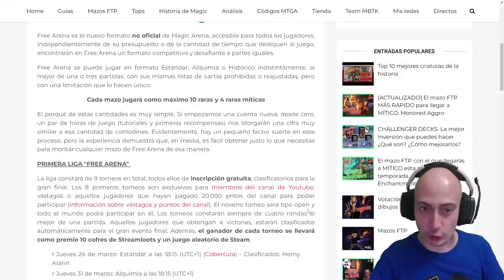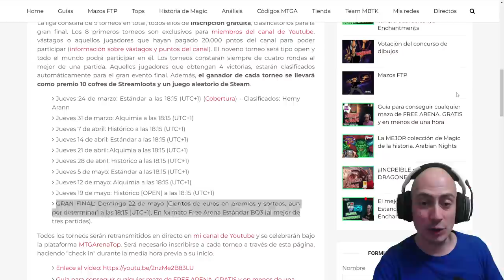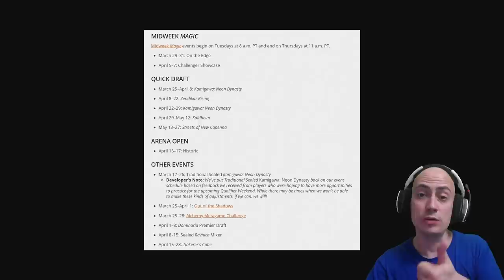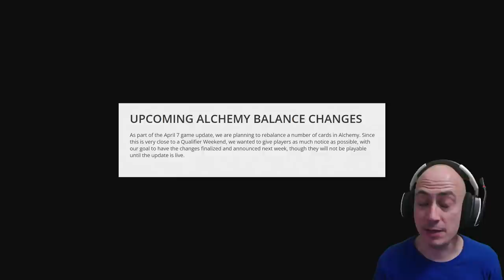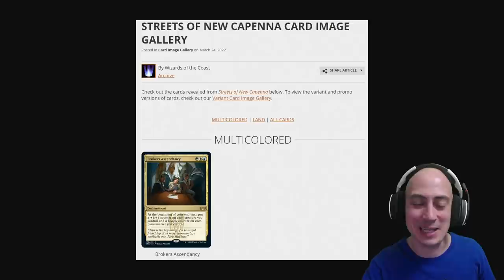Baldur's Gate, New Capenna, Alchemy y muchas más noticias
* →→ Compra sobres y otros productos de Magic ←← * LIGA FREE ARENA